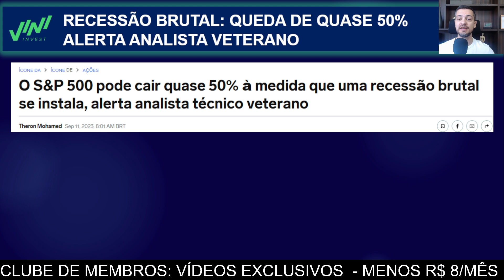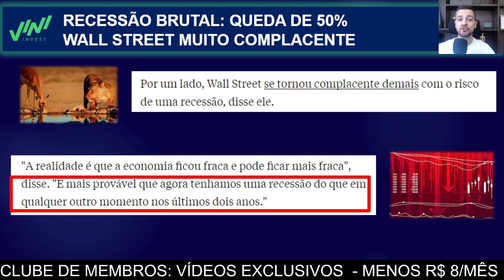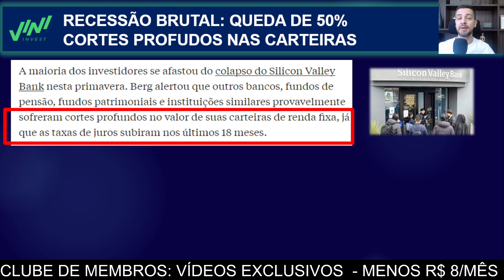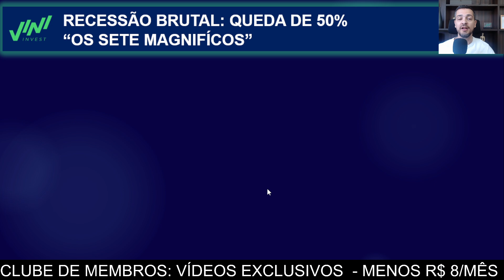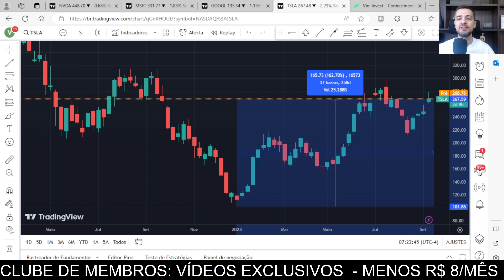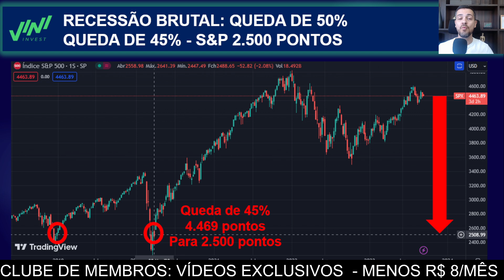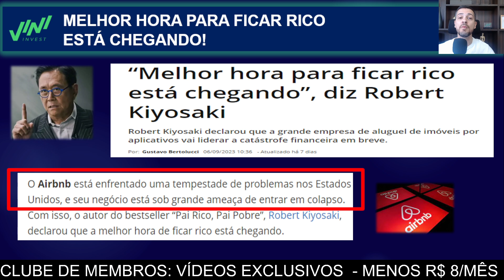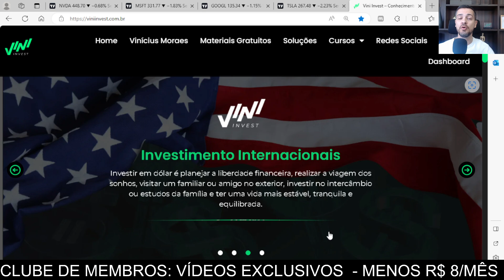🔥 FIQUE RICO: HORA ESTÁ CHEGANDO! QUEDA DE ATÉ 50% NOS PREÇOS VAI GERAR OPORTUNIDADES!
CUPOM: VINI15

🚀 INVESTIMENTOS INTERNACIONAIS
Já pensou em investir nos EUA tendo renda em dólar + rentabilidade com a renda fixa ou a renda variável? Ajudo você desde a escolha da corretora, abertura da conta e característica dos investimentos.

1) Acesso vitalício aos vídeos, lives e materiais de estudo
2) Atualização gratuita do conteúdo
3) Lives de Mentoria
4) Grupo exclusivo de Alunos no Telegram
5) Disponibilização de todas as planilhas do Canal
6) Painel do Tesouro Direto gratuito até 2023
7) Desconto para o Clube de Membros e Alunos de Outros Cursos
8) Pagamento em até 12x

📊 LUCRO MÁXIMO NA RENDA FIXA
Aprenda tudo sobre a Renda Fixa: Tesouro Direto + Marcação a Mercado, CDB (prefixado, pós-fixado, IPCA), LCI, LCA, CRI e CRA, além dos Ciclos de Mercados!

🎯 SEGREDOS DO TESOURO DIRETO
Você pode ganhar mais de 30% ao ano investindo no Tesouro Direto. Conheça as características dos títulos e como aproveitar no Tesouro Direto com a Marcação a Mercado

Conheça as MELHORES TAXAS de todos os Títulos do Tesouro Direto, além de mais DE 80 VÍDEOS já gravados e 2 NOVOS VÍDEOS por semana, por menos de R$ 8 reais por mês!

🏆 MENTORIA FINANCEIRA
RETIRE TODAS AS SUAS DÚVIDAS sobre investimentos, entenda o mercado financeiro e PREPARE-SE para aproveitar as oportunidades de investimentos na crise financeira que está chegando em uma videoconferência de 1,5 hora